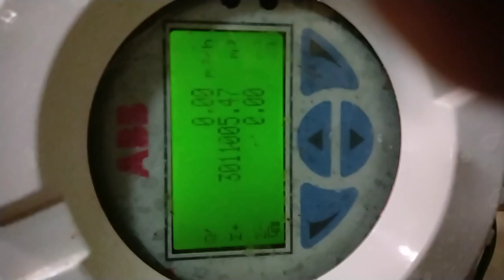FMU OF Ballast water System; troubleshooting